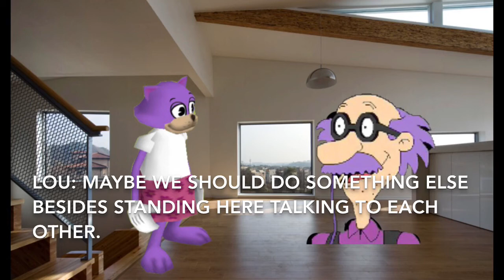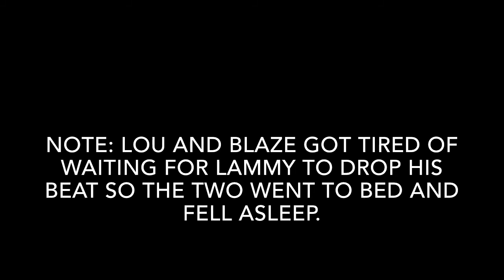Steamed Hams but it’s skips buzz boltz